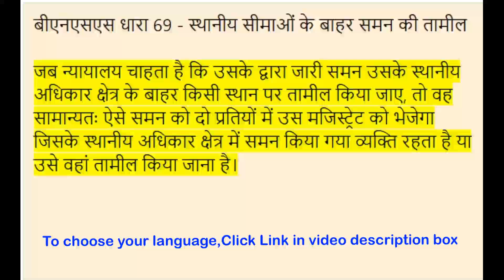BNSS Section 69 - Service of Summons outside local limits | Meaning in Tamil, Hindi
00:00:00 - BNSS பிரிவு 69 - உள்ளூர் வரம்புகளுக்கு வெளியே சம்மன் சேவை,

 00:00:23 - बीएनएसएस धारा 69 - स्थानीय सीमाओं के बाहर समन की तामील,